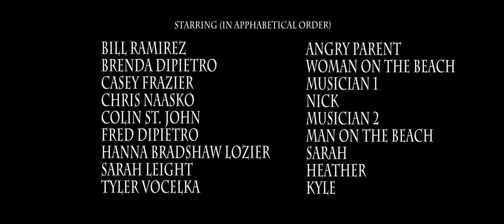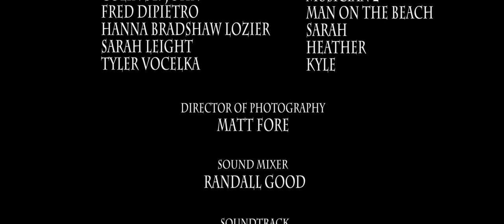Where Monarchs Die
An evaluation of youth growing up in a retirement community and the issues that surface in beginning your life where most people go to die. The story covers a single day in the life of two groups whose only commonality is their youth and a chance meeting at a bonfire on the beach.

Starring:
Chris Naasko
Tyler Vocelka
Sarah Leight
Hannah Bradshaw Lozier
and Bill Ramirez

Produced by Cristiana DiPietro

Written and Directed by Matthew Kalamane